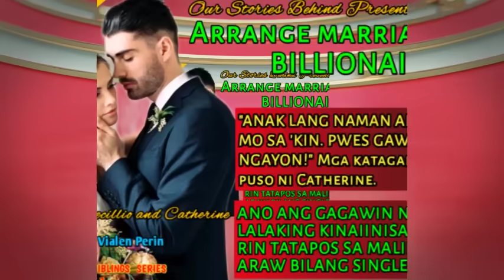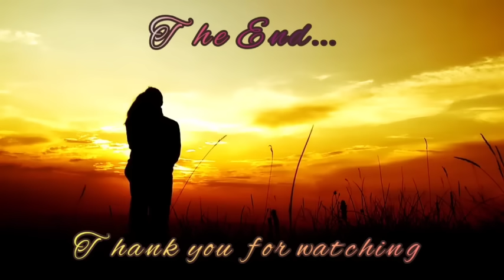FULL STORY "ANAK LANG ANG KAILANGAN MO SA 'KIN", KATAGANG MASAKIT PARA SA DALAGA. MONTECILLIO 7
Kumusta mga Minamahal kong mambabasa at tagapakinig, maligayang pagdating sa aking channel na 'Our Stories Behind'.
 Ginawa ko ang channel na ito para sa libangan upang sabihin ang mga kuwento ng lahat. Sa pamamagitan ng video na ito, nais kong magbigay ng motibasyon at inspirasyon sa bawat isa.
Hindi ko intensyon na takutin ang aking mga mambabasa at tagapakinig.
 Hindi ko rin pinipilit ang sinuman na maniwala, lubos kong pinahahalagahan ang lahat na magbigay ng respeto
 paniniwala ng bawat isa.

 Maaari mo ring ipadala ang iyong mga kwento at makipag-ugnayan sa akin

🤞GoodNovel
🤞Libri
🤞Yugto
🤞Dreame
🤞wattpad

1. "No Copying  intended"
poster.
3.This video is not associated with  any company  or products mention  on the  video.
4. No intention to infringe photos or audio used in this  video.

RELATED CHANNEL
Amihan Storie
Kat Amazing Stories PH
KEGS TV
Saima TV
JP Amazing Stories
Rava TV
Tinagalog
Soskalami
Kaalaman
PinoyCafeStory
viral today
Juana Tells
MR. DJ STORIES
LorDs Stories
Untold Stories
Pinoy Mystery
Kwento ni Kuya Jun
Tara Tv
Tinig Ph
Munting kaalaman
Kulay TV
Papa Dudut
Dear Siren

TRENDING TOPICS
Raffy Tulfo in Action
Dear Mor
Jessica Soho
ABS CBN
GMA NETWORK

Ivana Alawi
Alex Gonzaga
Virgelyncares 2.0